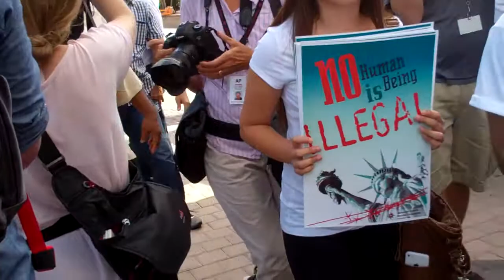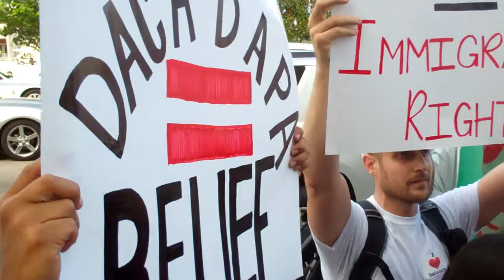DREAMers protest Marco Rubio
Immigrant youth chant El sueño de Rubio es nuestra pesadilla (Rubio's dream is our nightmare)